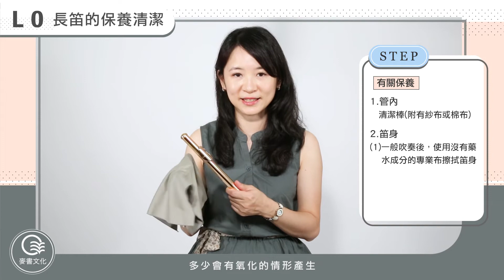《長笛完全入門24課》 認識長笛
▍ 本課重點　▍
░ 00:10 長笛的組裝
░ 00:55 長笛的保養清潔

▥示範教學：洪敬婷 老師

【長笛完全入門24課】
⭐ 由淺入深、循序漸進的學習
⭐ 詳盡的圖文解說，影音示範吹奏要點
⭐ 精選多首影劇配樂及古典名曲